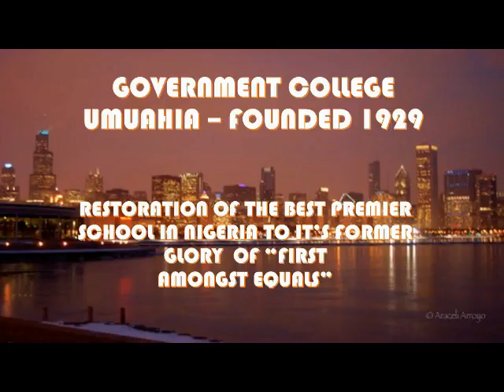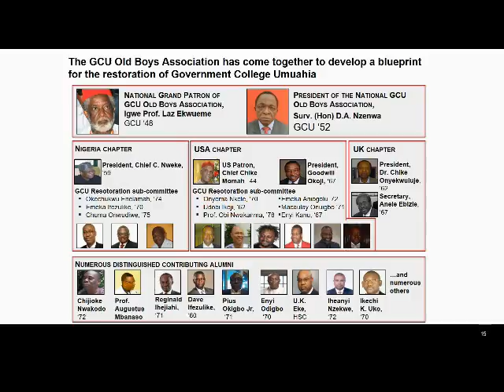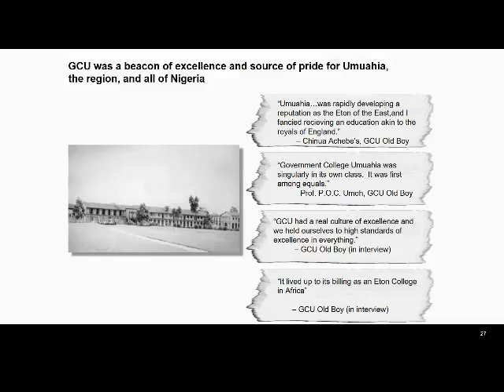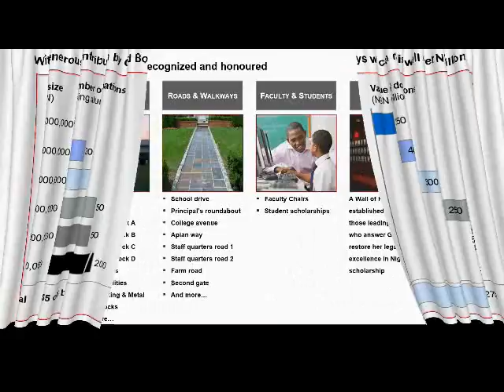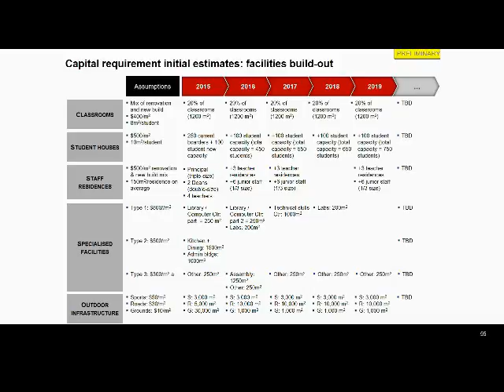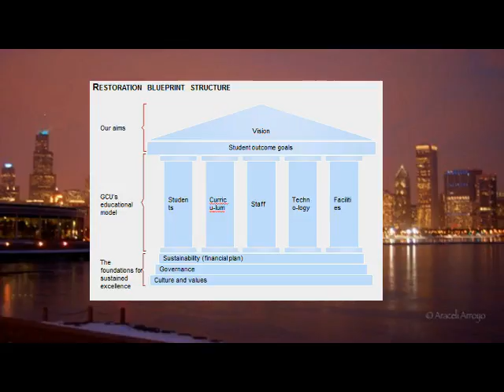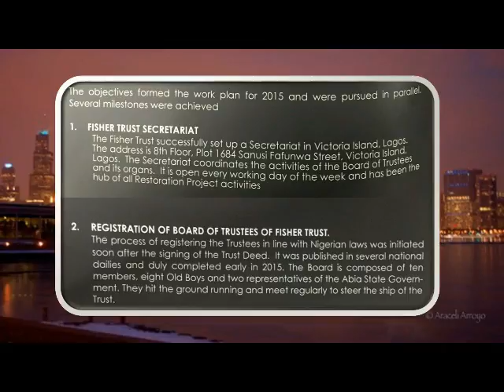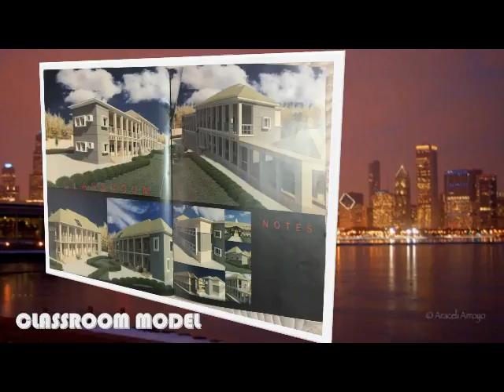GOVERNMENT COLLEGE UMUAHIA RESTORATION PROJECT AUDIO-VISUALS.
GOVERNMENT COLLEGE UMUAHIA RESTORATION PROJECT - AUDIO-VISUAL NARRATIONS AND SONG RENDITION By Professor Ikem Nkanginieme - Class of 1972.